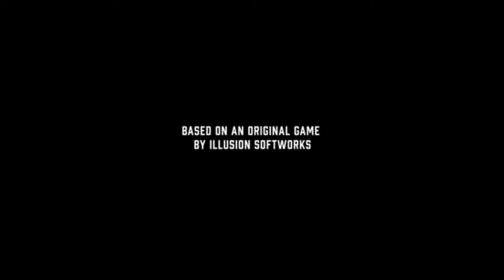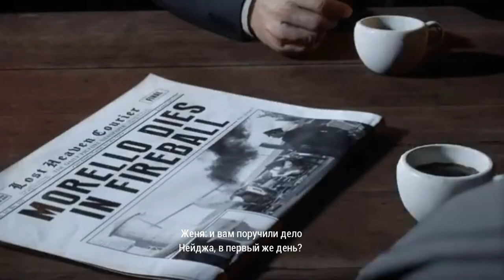Женя жжёт! [#1: Last Хэвен] Mafia: Definitive Edition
Женя жжёт!

Айдын (Детектив Норман)